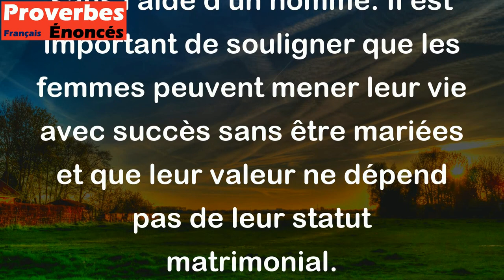Une femme sans mari est un navire sans gouvernail. - Proverbe Espagnol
Ce proverbe espagnol suggère que les femmes ont besoin d'un mari pour les guider dans leur vie, comme un navire a besoin d'un gouvernail pour naviguer. Cela peut être considéré comme une expression machiste et dépassée qui laisse supposer que les femmes ne peuvent pas être indépendantes et réussir sans l'aide d'un homme. Il est important de souligner que les femmes peuvent mener leur vie avec succès sans être mariées et que leur valeur ne dépend pas de leur statut matrimonial.